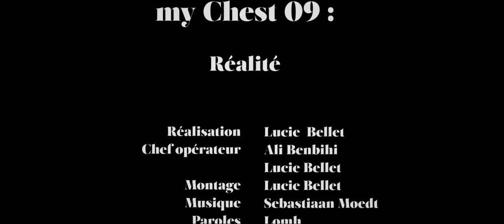eveningdreamer - Réalité (the Flower in My Chest #9)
voici la neuvième vidéo de mon projet de 2018 :  the flower in my chest.
le projet consiste en 12 chansons et 12 clips formant un album complet.